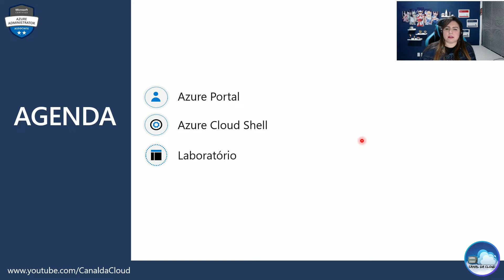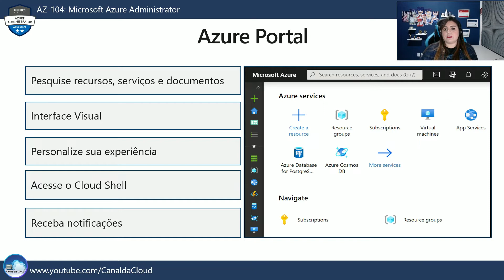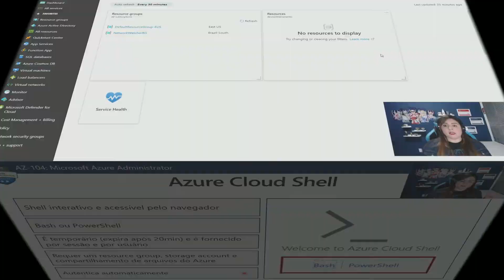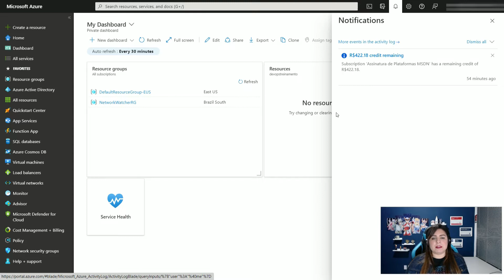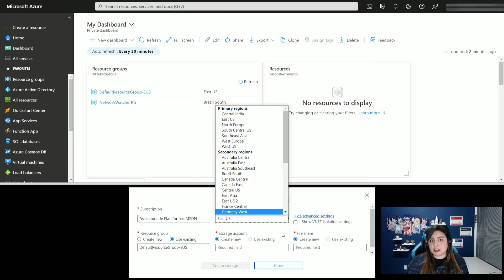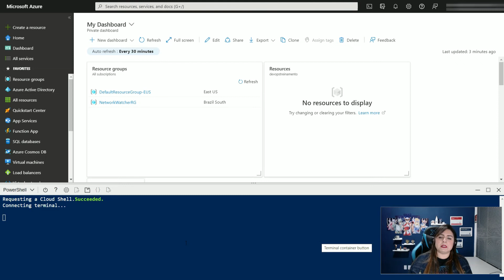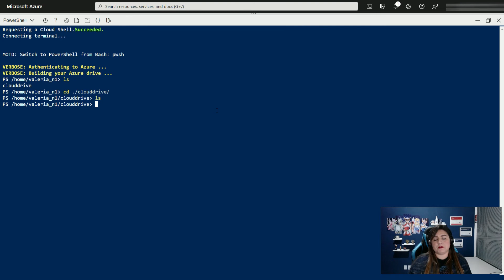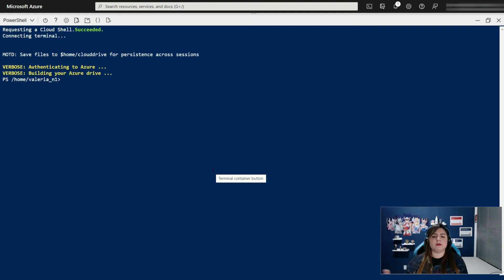AZ-104 | EP 09 | Azure Portal e Cloud Shell | Treinamento Oficial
Olá, seja bem vindo(a) a mais um vídeo da série de certificação AZ-104! 😎
Todo o curso foi baseado na documentação oficial visando o seu PASS nesta certificação!
Vamos fazer um 2022 incrível? Sintoniza na nuvem! ☁

00:00  ⏩ Introdução
00:56  ⏩ Azure Portal
03:33  ⏩ Cloud Shell
04:44  ⏩ Laboratório
13:01  ⏩ Próximo Vídeo

▬▬▬▬▬ Documentações para auxiliar no seu conhecimento  ▬▬▬▬▬